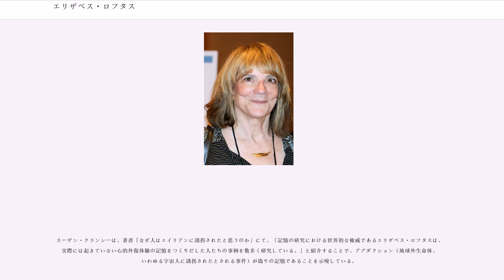エリザベス・ロフタス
エリザベス・ロフタス（Elizabeth F. Loftus, 1944年10月16日 - ）は、アメリカ合衆国の認知心理学者。抑圧された記憶の概念に対する批判やのちに与えられた情報などによって変容する偽りの記憶（虚偽記憶）の生成について研究している。実験室内に留まらず、幼児期の性的虐待の誤った記憶など、研究の成果を広く司法の場に反映していることでも知られる。記憶と目撃証言に関する研究の第一人者である。ロフタスは2002年、20世紀で最も影響力のある100人の心理学研究者の58番目に選出され、女性では最高位であった。

カリフォルニア州ロサンゼルス生まれ。1966年にカリフォルニア大学ロサンゼルス校で数学と心理学の学士号を取得。1967年にはスタンフォード大学で心理学修士号、1970年に同大学で心理学博士号(Ph.D.)を取得している。

ロフタスは様々な裁判に参加しているが、訴追側にはほとんど回らないため訴える側からの評判は非常に悪い。ロフタスは、テッド・バンディ、O・J・シンプソン、一連のヒルサイド・ストラングラー（丘の上の絞殺魔）たち、マクマーティン保育園裁判の従業員などの裁判にも参加してきた。

2006年8月に、イラク戦争におけるCIAリーク事件関連のルイス・リビーの裁判で司法の場に呼ばれたが、彼女の研究の方法論の不備が指摘された。彼女はほとんどの陪審員が記憶をビデオテープのようにみなしていたと著書で述べたが、実際には彼女の研究では陪審員になる可能性のある人物の46%しかそのようには思っていなかったと検事パトリック・フィッツジェラルドは指摘した。

現在、 カリフォルニア大学アーバイン校の心理学科、社会行動学科、犯罪・法律及び社会学科、認知科学学科の特別教授、学習と記憶の神経細胞学センターフェロー。また、シアトルのワシントン大学教授も兼任。アメリカ芸術・科学アカデミー()会員。元アメリカ心理学協会（科学的心理学会の前身）会長。スケプティカル・インクアイアリー（懐疑論者）「CSICOP」執行委員。法律学の教授でもある。ロフタスは偽記憶症候群財団の科学者・専門家諮問委員会のメンバーでもある。

2011年9月16日には、日本心理学会第75大会にて日本大学百周年記念館アリーナで招待講演を行った。

ロフタスの長年の主張は、ケッチャムとの著書『抑圧された記憶の神話』(1994年)にて簡潔に表現されている。以下、邦訳2章（わずか8ページである）からの引用になる。
ロフタスの主張は、まとめるとこのような「脳内で記憶は認知的事実（見たもの、聞いたもの）が保存されているわけではない」「記憶の想起（思い出すこと）は、記憶の動的モデル（思い出す時に再構成されている）」という主張に尽きる。

ロフタスとワシントン大学は、2003年にニコル・タウにより、タウをケーススタディとして扱った2002年の出版物に対し、抑圧された記憶・回復した記憶についての正確性に関し訴えられた。その訴訟はプライバシー侵害及びその他の不法行為のためのものであった。結果は、ロフタスに対する21の訴状のうち20は"市民参加に対する戦略的な訴訟"として退けられた。2007年2月、カリフォルニア最高裁大法廷は、タウの義母に対するインタビューの中で「ロフタスがコーウィンの上司である」と誤って述べたとする主張以外の全ての訴状は却下した。このケースは、2007年にロフタスの保険会社が裁判と法的な経費を支払うより7,500ドルの和解金を支払うことに同意して一応の解決を見た。2007年の11月、タウは他の訴訟による246,000ドルの支払いを要求した。
2009年、ロフタスは彼女自身によるこのケースの分析結果を出版した。

「回復した記憶の理論」への批判及び記憶の性質と保育園などでの性的虐待の可能性に対する社会的恐怖の一部に見られた虚偽の児童性的虐待の主張について証言した後で、ロフタスはダイアナ・ナポリによるネット上での誹謗中傷を受けた。陰謀論者であるナポリは、ロフタスが悪魔的儀式虐待またはより巨大な陰謀の一部であるこれらの犯罪を隠蔽する仕事をしていたと信じていた。ニュージーランドでの学術的な...